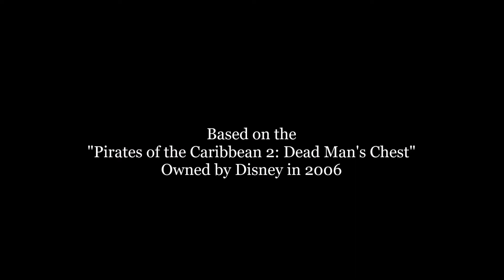Mega Bloks Pirates of the Caribbean: Treasure of the Isla Cruces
Captain Jack Sparrow is here to hunt for treasure and he found the chest of Davy Jones. One of Davy Jones' crew, Maccus is ready to fight against Captain Jack Sparrow! Who will keep the treasure? This is based of Pirates of the Caribbean 2: Dead Man's Chest. This set was released in 2006. The Pirates of the Caribbean Songs are called Jack Sparrow, Wheel of Fortune, Two Hornpipes (Tortuga) and he End Credits from Pirates of the Caribbean 2: Dead Man's Chest. Enjoy.